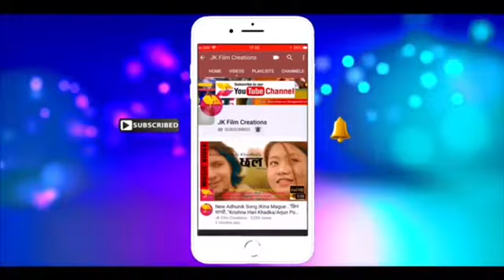गजल अमृत Gajal Amrit | गजल कार्यक्रम